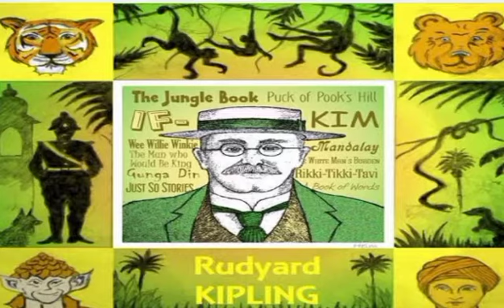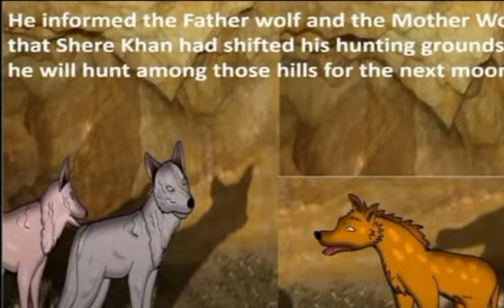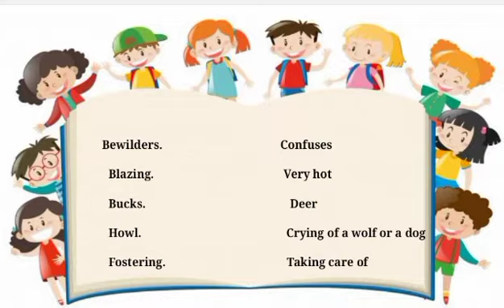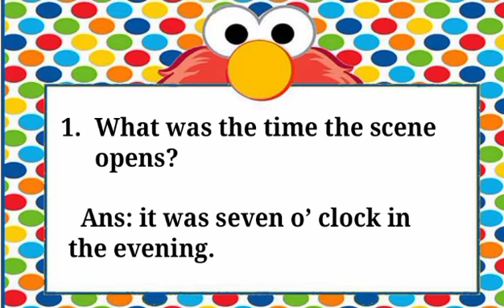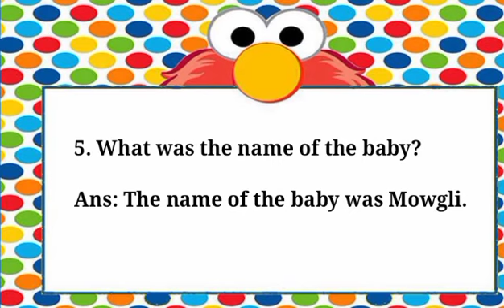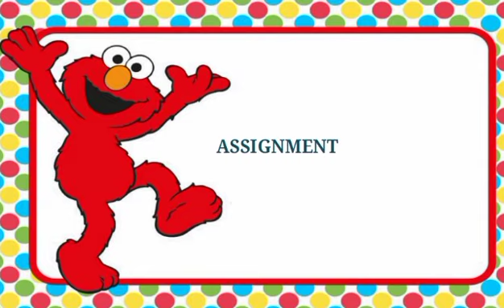CLASS VI UNIT III TERM III THE JUNGLE BOOK (ENGLISH)